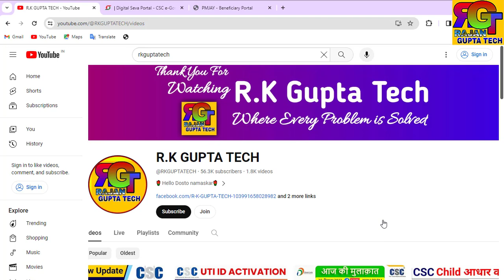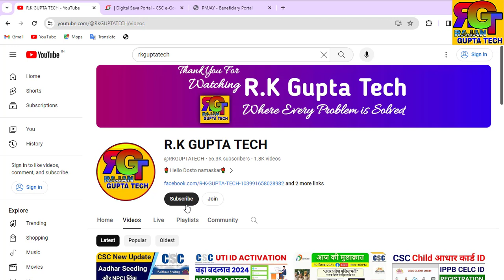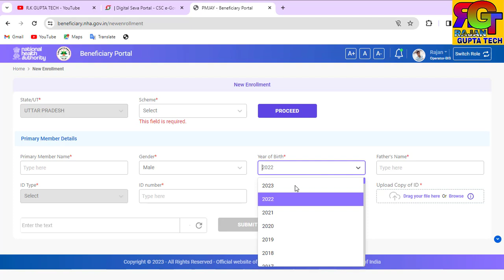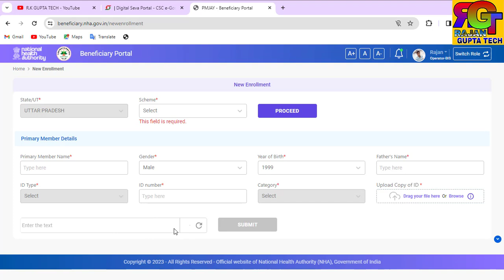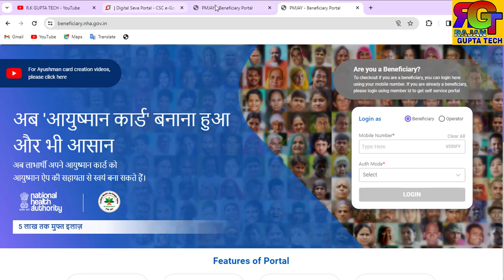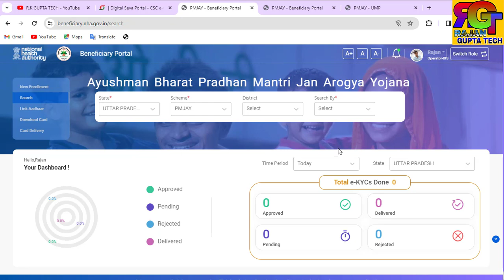Ayushman Card New Enrollment 2024 |Ayushman List Me Name Kaise Jode Online|PMJAY Card New Enrollment